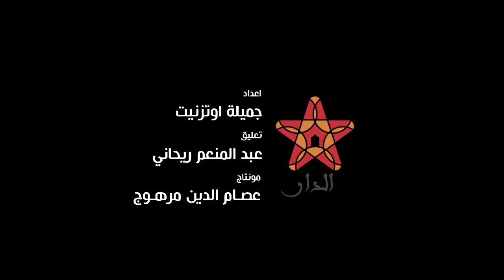في عيدها الوطني.. الكويت علاقات قوية مع المغرب ممتدة في التاريخ